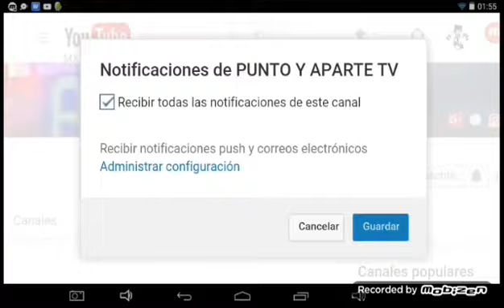MINECRAFT 1.2 BETHER TOGETHER UPDATE BULID 1 PRIMERAS IMPRESIONES COSAS AÑADIDAS CONFIRMADAS.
HOLA A TODOS MIS AMIG@S DE YOUTUBE HOY LES TRAIGO UN NUEVO VÍDEO DE LA FUTURA ACTUALIZACIÓN BETTER TOGETHER UPDATE  MINECRAFT PE 1.2 NO OLVIDEN VISITAR ESTOS LINKS.

ZONAS DE DESCARGA

Espero que les haya sido de gran ayuda esta y mucha información que les traigo de la nueva actualización MCPE BETTER TOGETHER UPDATE no olvides darle un gran like si te gusto el contenido, compartirlo en tus redes sociales y si eres nuevo por el canal activa la campanita para que no te pierdas mi contenido diario y comenta para el benefició del canal nos vemos hasta en la próxima emisión BYE BYE MINECRAFTERS.